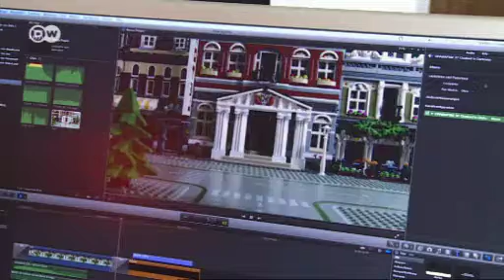LEGO-Movie Report: DW-TV Euromaxx (english) with golego animation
Whyever, THE LEGO MOVIE starts late (mid April) in Germany.
Media is looking for interview-partners and asked me for talking about stop-motion animation with bricks and the look of the LEGO Movie compared to brickfilm, allthoug we only now the Trailers here.
So here is the DW-TV report about it.
(DW-TV, Euromaxx, 2014)